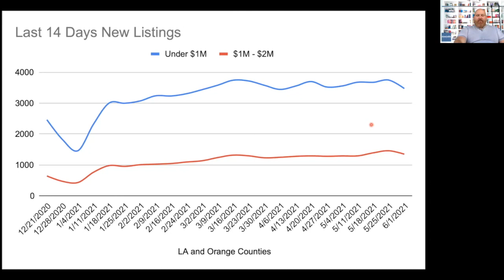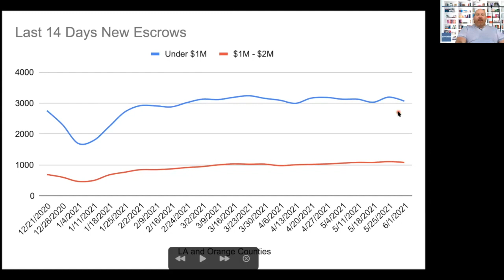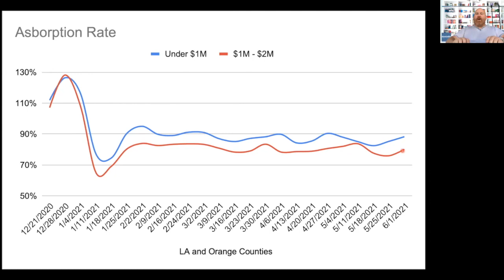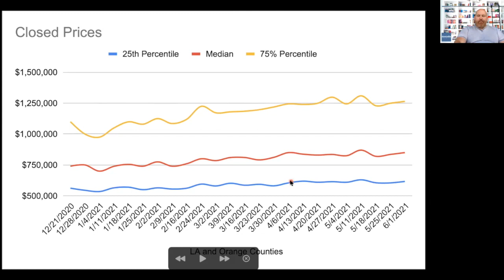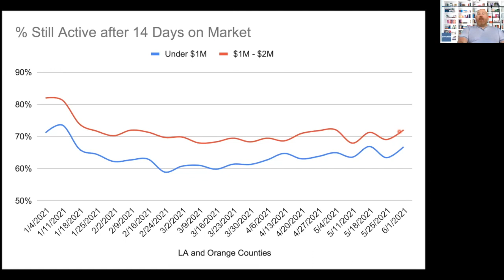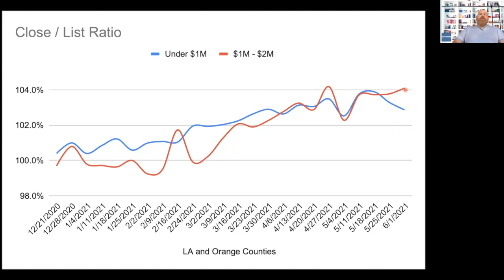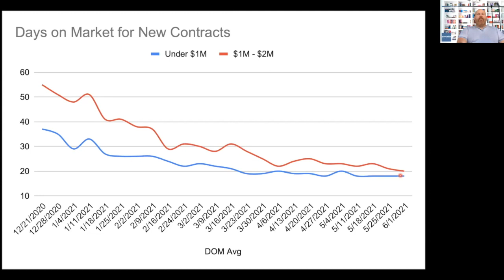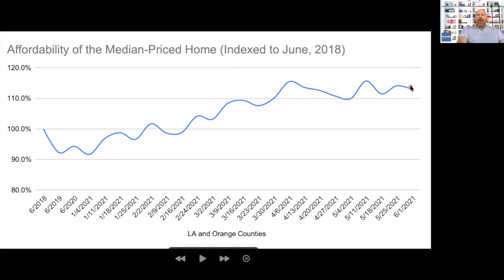SoCal Housing Market Update: 6-1-21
As we pass Memorial Day in SoCal we are firmly into the summer market. but does is the market acting like it?